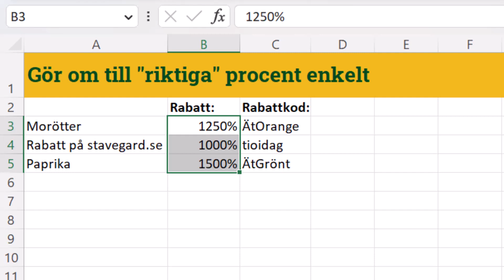Att procenta eller inte procenta är frågan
Gör om heltal till procent - snabbare än snabbt! Det här enkla men väl dolda knepet lär dig hur man kan göra om heltal till decimaler, eller om du så vill "hur man flyttar decimaltecknet två steg" . Så 10 blir 0,1 och 100 blir 1. Detta är väldigt fiffigt när man fått in massa siffror som ska vara procent, men som inte är formaterat på det sättet som Excel vill se procent-tal.

Man kopierar en siffra, i det här fallet ett hundra, och markerar cellerna man vill ändra och sedan pasta:ar man den med "klistra in special" och väljer "dividera". Med detta så står siffran kvar i de celler man markerat, men de divideras med det som du hade kopierat. Alltså delat med hundra i det här fallet. Du kan lika gärna dividera med något annat, om du av någon anledning vill det.
Är du nyfiken på att lära dig om fler tips i Excel? Besök min webbplats